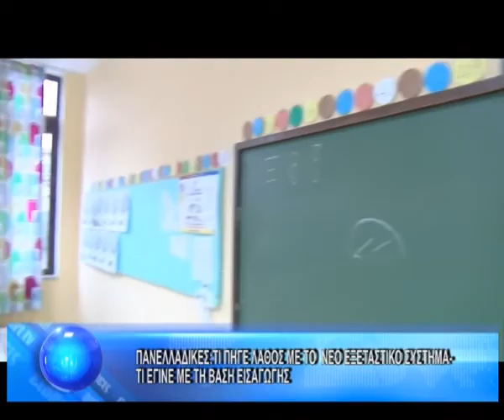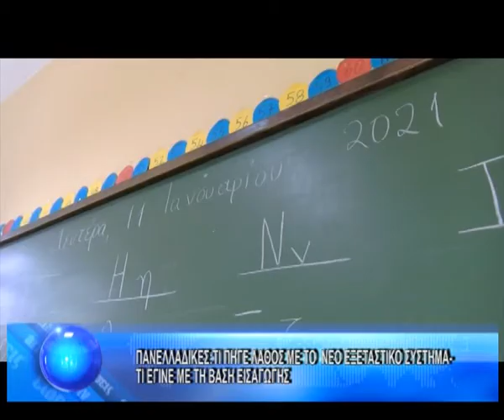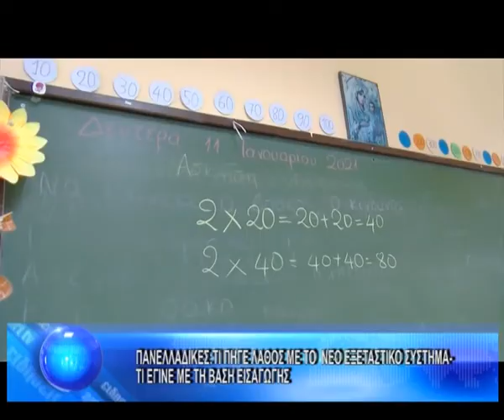ΠΑΝΕΛΛΗΝΙΕΣ: ΤΙ ΠΗΓΕ ΛΑΘΟΣ ΜΕ ΤΟ ΝΕΟ ΕΞΕΤΑΣΤΙΚΟ ΣΥΣΤΗΜΑ-ΤΙ ΕΓΙΝΕ ΜΕ ΤΗΝ ΒΑΣΗ ΕΙΣΑΓΩΓΗΣ